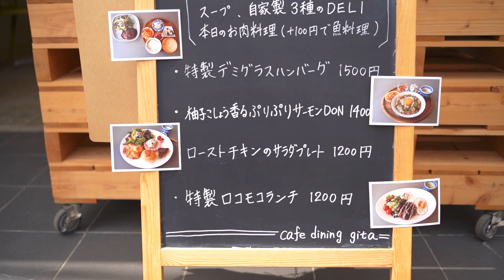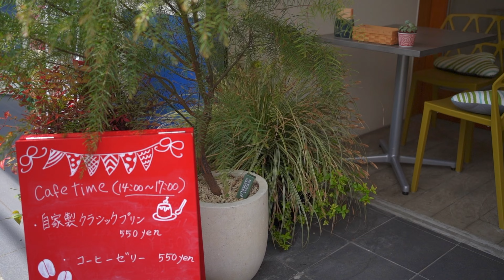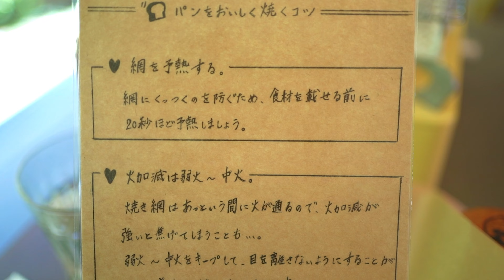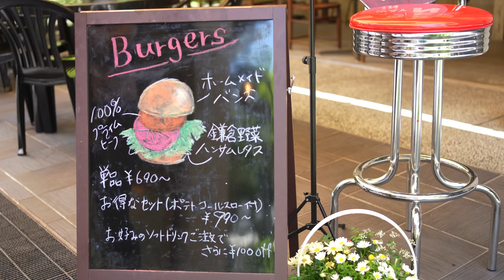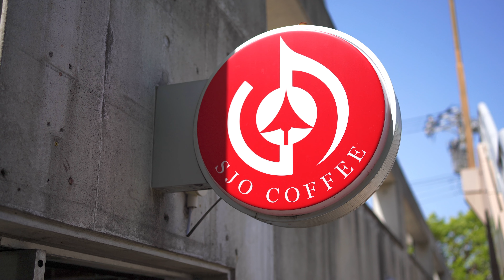鎌倉Vlog｜cafe dining gita｜THE FACTORY｜SJO COFFEE｜2021年4月30日 KAMAKURA DIARY Vlog #68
＊この動画では通りでの立ち食い、歩き食いはしていません。
小町通り、御成通り、若宮大路と食べまくりながら散策した日のVlogです。小町通りは路地にも良いお店があります。休日にステイローカルで食べまくり散策、続けます。
＊各店の営業時間や休日についてはお店のホームページやInstagramアカウントでご確認ください。

【チャプター】
・00:00 cafe dining gita
・04:07 THE FACTORY KAMAKURA
・06:39 SJO COFFEE

【 鎌倉DIARY Vlog 】
鎌倉在住歴25年越えの地元Vloggerによる「鎌倉の今」を紹介するチャンネルです。
カフェ・レストラン巡りのみならず、四季折々の風景も織り交ぜてVlogにしています。1人の鎌倉市民目線の動画としてお楽しみください。

【関連動画】
小町通り｜朝ごはん｜イワタコーヒー店｜不動茶屋｜2021年4月25日 KAMAKURA DIARY Vlog #67

腰越｜松原庵 青｜腰越珈琲｜池田丸｜満福寺｜2021年4月22日 KAMAKURA DIARY Vlog #66

二階堂｜ベルグフェルド｜法華堂跡｜鎌倉宮｜Cafe 奏｜覚園寺｜okashi nikaido｜KAMAKURA DIARY Vlog #64

桜 2021 お花見カフェ巡り｜石かわ珈琲｜建長寺｜Shadore｜鶴岡八幡宮｜KAMAKURA DIARY Vlog #62

カフェ巡り｜鶴岡ミュージアムカフェ｜若宮大路の桜｜鶴岡八幡宮｜KAMAKURA DIARY Vlog #55

長谷 カフェ巡り｜福日和カフェ｜UNI COFFEE ROASTERY｜ほうじ茶STAND｜ KAMAKURA DIARY Vlog #53

【撮影機材】
・SONY α7c：
・SONY 35mm F1.8：
・GOPRO HERO 9 BLACK：

【編集機材】
・iPad PRO 12.9inch 256GB